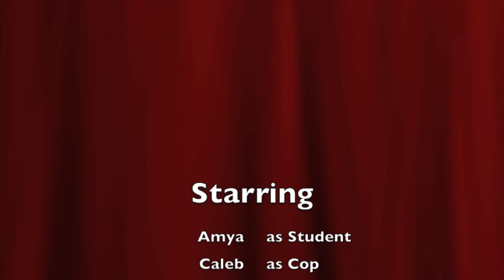Silent Film Caleb